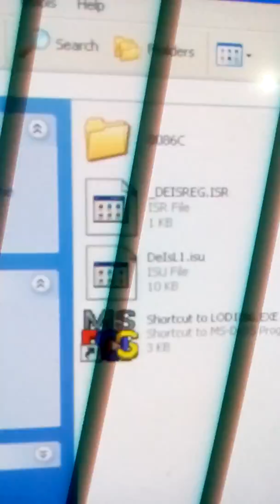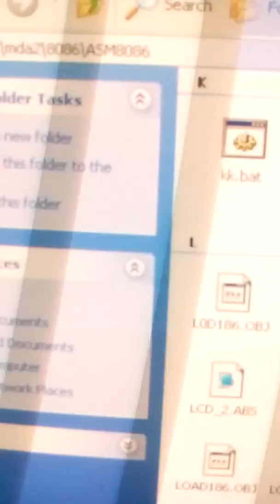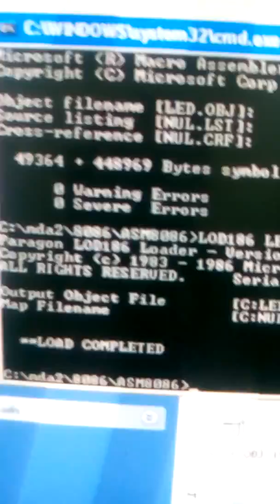LED Display in 8086 Microprocessor wit serial monitor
Serial Monitor Program With Assembly Language